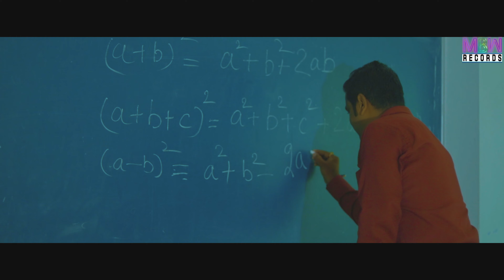COLLEGE JANDI KUDI//ROHIT DUBEY RD//FEAT KHAWAISH GUPTA//LATEST DOGRI SONG 2021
DOGRI SONG COLLEGE
Singer=Rohit Dubey (RD)
Feat Khawaish Gupta
Music=Brocik
Lyrics=Nirbhay Slathia
Director=Rj Rajput
Asst Director=Thakur MM
Video=Pravel Studio
Editing by=Kk Malhotra ( Films)।
Producer=Prem Kumar Sharma
Blessing=Ravi Raghuvanshi (Sir Ji)
Spl thnx=Sahil Mahajan & Jammu Institite of Aurveda And DR ( Nitin Mahajan )
Label=Maa Bawe Wali Records Presents

Officially Released.

Subscibe To Our Channel For Upcoming

Please Share to Support Singer Rohit Dubey
Your Valuable Feedback is Always Welcomed.

Project Copy : @Maa Bawe Wali Records